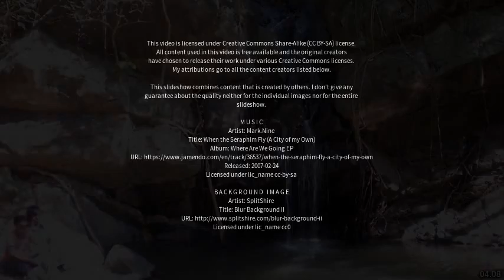Best places to visit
Best places to visit - Deoli (India) Best places to visit - Slideshows from all over the world - City trips, nature pictures, etc.